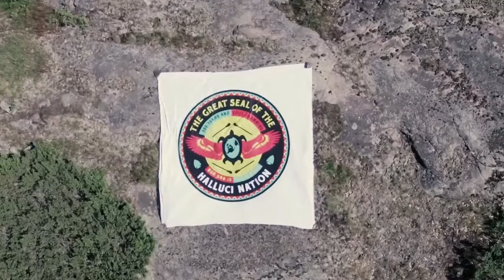A Tribe Called Red - We Are The Halluci Nation Ft. John Trudell & Northern Voice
Merci de visiter leur page youtube